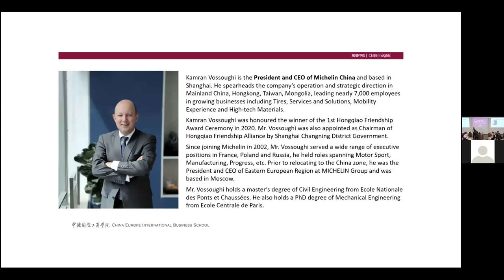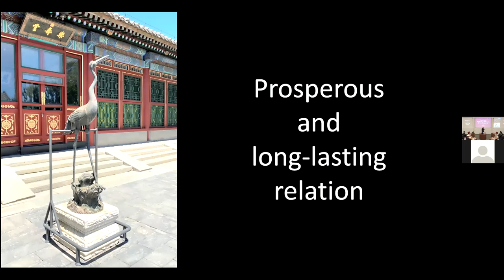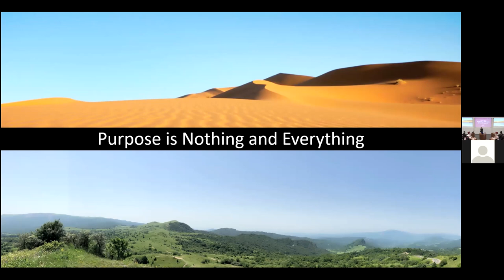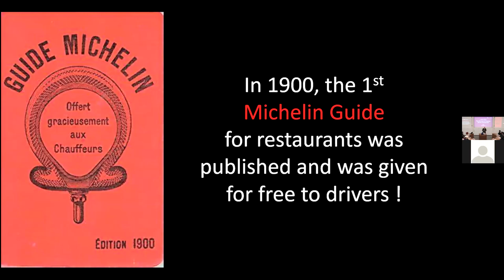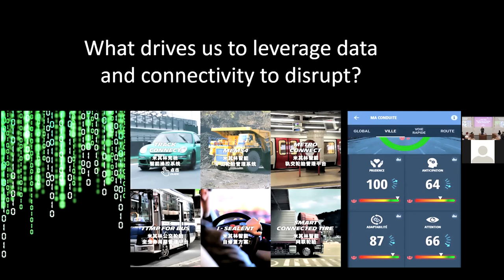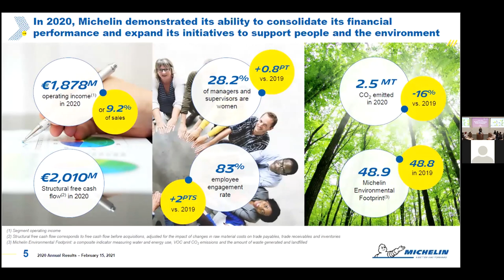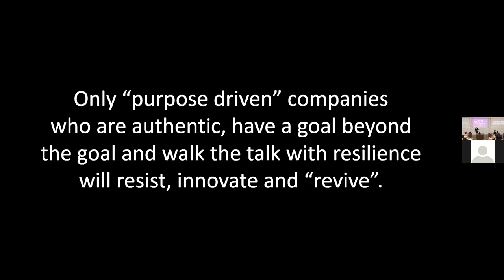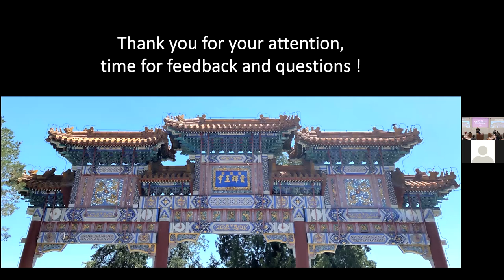The Revival of Purpose Driven Companies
What does it mean to be a purpose-driven organisation? In this recently recorded CEIBS Executive Forum, Michelin China President and CEO Kamran Vossoughi discusses the search for meaning in life and purpose at work.